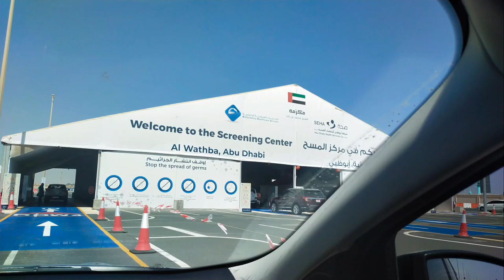Abu Dhabi quarantine watch removal | Plant Nursery In Abu Dhabi | Agila Samayal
Hi Friends

I'm sharing this useful information to all those who are finding where we go to remove the quarantine watch and what is the procedure for that.

You can buy variety of indoor and out door plants, garden accessories, ceramic and plastic pots and other kinds of flower plants here in Abu Dhabi plant Nursery.

These Shops are located in Abu Dhabi Mina fort.

I hope you like this video & helpful to all.